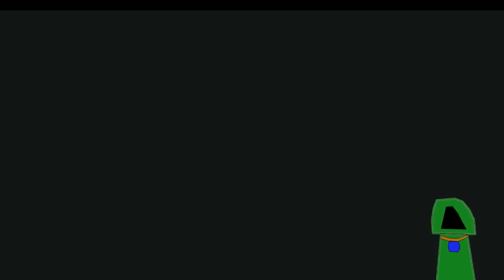Joining the snazziest gang to ever exist (Henry Stickman #3)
Continuing the adventure and making my way through the most fashionable gang I've ever seen.

Come watch me on twitch: Twitch.tv/justbrettt

Thanks for coming by, be safe on your travels and as always, grab a cloak, it's cold outside.